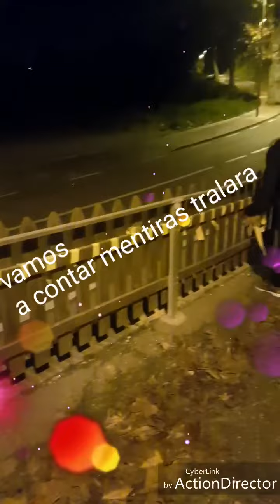Vamos a contar mentiras tralala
Las mentiras del independentismo. Una sola verdad.CATALUÑA ES ESPAÑA